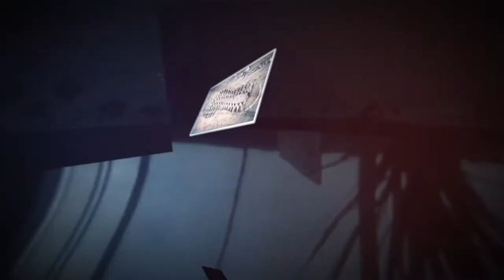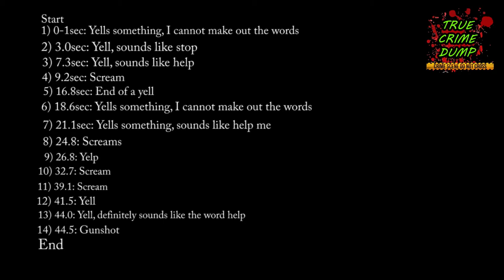Trayvon Martin | George Zimmerman 911 Call with Screams and Yells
George Zimmerman 911 Call with Screams and Yells